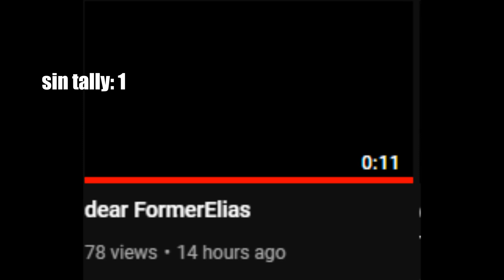Dear Your Average Little Petey